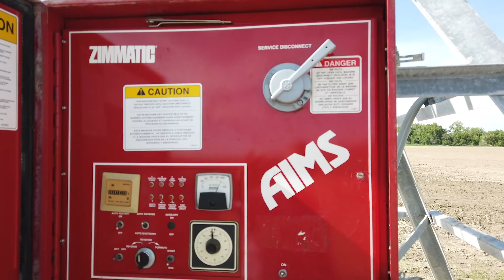SHI Farms Spring Planting 2019